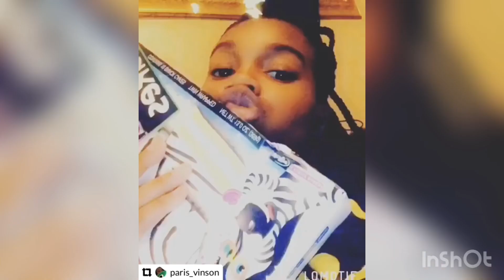We broke the tv prank !!! On mom (Must Watch ) | Laparis v tv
Watch all my other videos honey pls and thank you

Snapchat: laparisvinson (all lowercase)
Also follow Kyah @to_fine15 on instagram!!

I don’t own my music

Murder on my mind by YNW Melly
TBH by partynextdoor